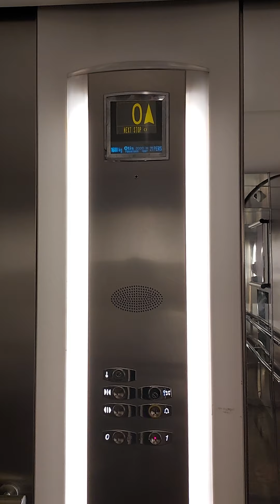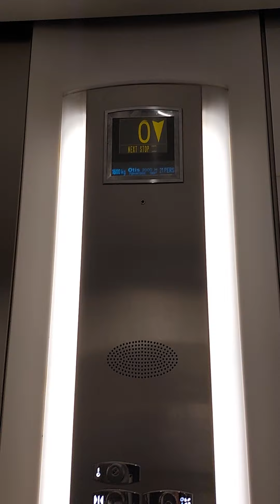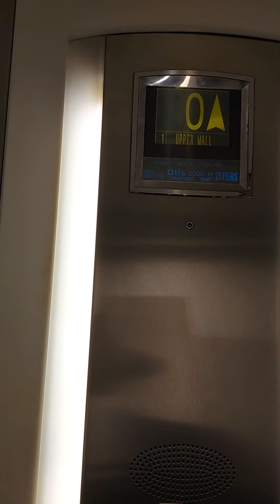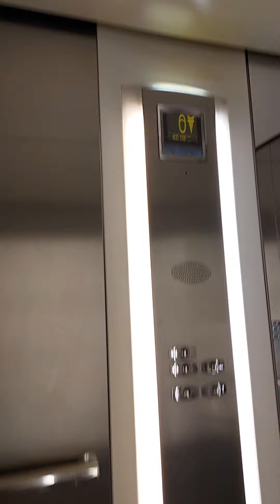AWESOME!! 1997 otis 2000H lifts at cribbs causeway in patchway